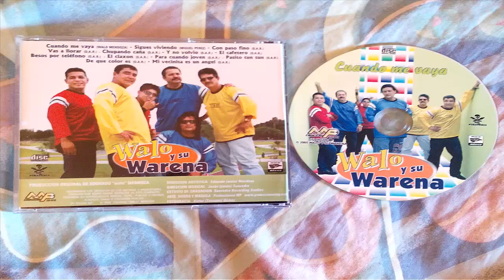WALO Y SU WARENA PARA CUANDO JOVEN HD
DEL CD DE WALO Y SU WARENA "CUANDO ME VALLA"  ESTE EXITAZO "PARA CUANDO JOVEN"